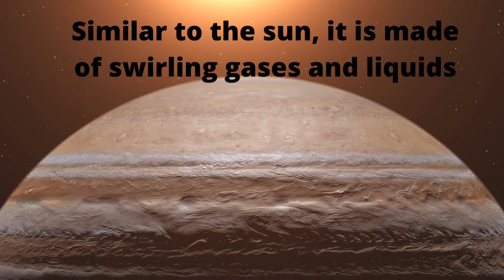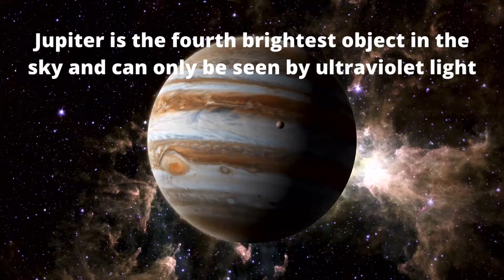Planet Jupiter Facts |Learn About Planet Jupiter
Did you know Planet Jupiter is our biggest planet? That is crazy!